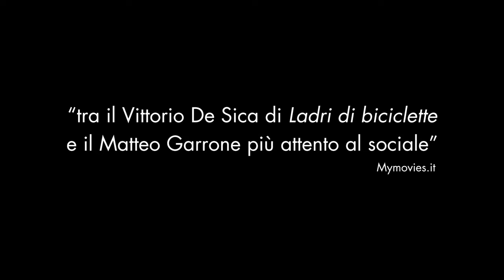ANYWHERE, ANYTIME (2024) Trailer del Film di Milad Tangshir con Ibrahima Sambou.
Dall’11 Settembre al cinema

La trama, la recensione e altri video del film “ANYWHERE, ANYTIME”
Anywhere, Anytime, film diretto da Milad Tangshir, racconta come Issa, un giovane immigrato irregolare di soli 18 anni, riesca a sopravvivere in Italia senza documenti. Dopo aver perso i suo lavoro, grazie a un amico che gli presta la sua identità, inizia a lavorare come rider.
Questo precario equilibrio, però, crolla totalmente quando gli viene rubata la bicicletta, scatenando una serie di eventi drammatici.